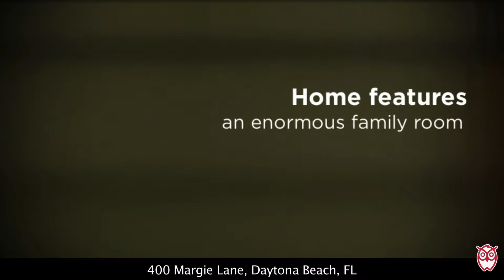400 Margie Lane, Daytona Beach, FL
Incredible Daytona Beach DEAL! This spacious lakefront home on a quiet cul-de-sac is full of charm and potential. This fantastic 4 bedroom, 2.5 bath home features an enormous family room, beautiful large windows with gorgeous lake views, and loads of natural light. Enjoy bird watching and fishing lakeside from your own backyard, and invite all your friends and family to this property that’s perfect for entertaining. You’ll love the stone chimney vented, built-in BBQ and will make many memorable moments with the family in the large fenced yard. The morning rush to get the kids off to school will be a breeze at this fabulously located home just a short stroll from a great elementary school and middle school. Plus, buyers get the security of knowing the home is in good condition and boasts a partial new roof. The options are endless at this great home offered at an unbeatable price. Add your personal design stamp here and make this place your Florida paradise, or pick up a fantastic investment or rental property. Home